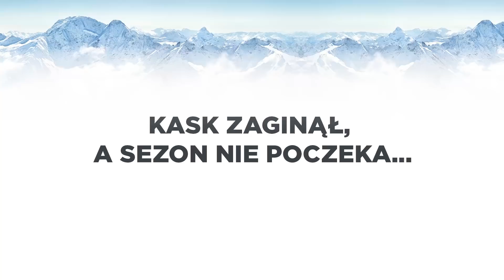Indianin. WYBIERZ KASK DLA MISTRZA!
WYBIERZ KASK DLA MISTRZA!